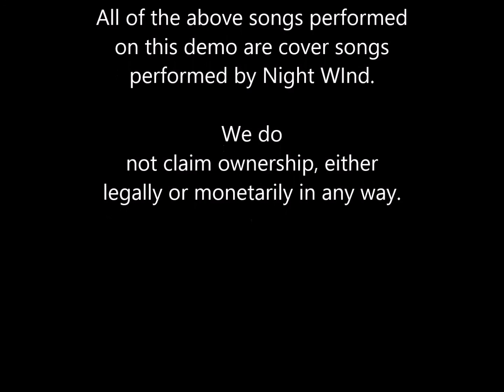Night Wind Demos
The songs on this demo are performed by the group Night Wind.  These are cover songs by the artists listed at the end of this video. Night Wind does not claim any rights to any of these songs either legally or monetarily. Night WInd is a Classic Rock and Blues Band based out of The Dalles/Hood River Oregon area. NW